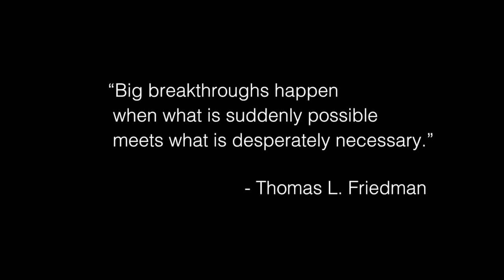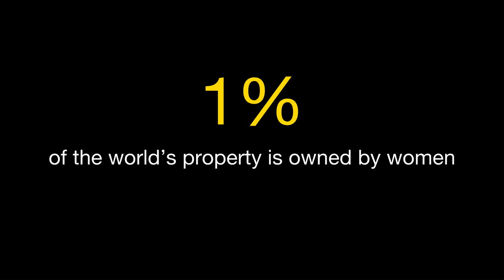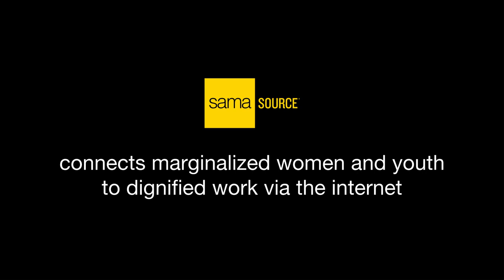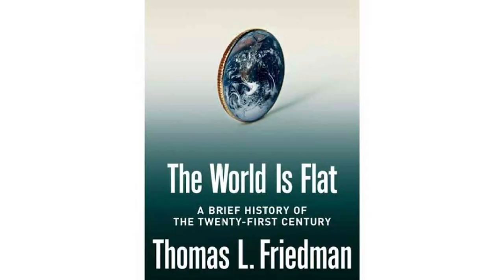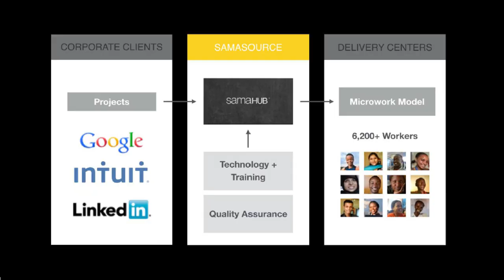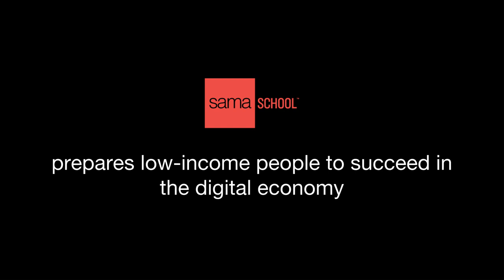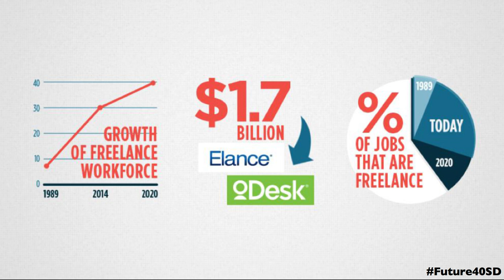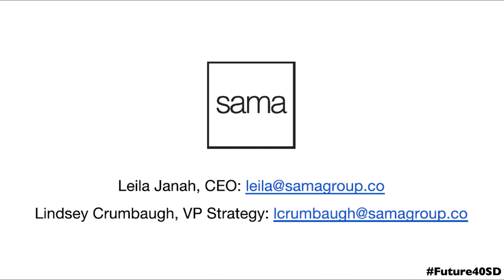Keynote - Lean In to the Future: San Diego Women Changemakers with Leila Janah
Women are on the leading edge of transformative change. It's proven that organizations with a greater balance of women in executive positions perform better. In the future, women in leadership will nurture a flourishing economy, gender diversity and equity for all.  Watch Sama Group CEO Leila Janah's keynote presentation on how we can mobilize this cultural and economic shift in our communities through policy, systems innovation, collective impact and investment.